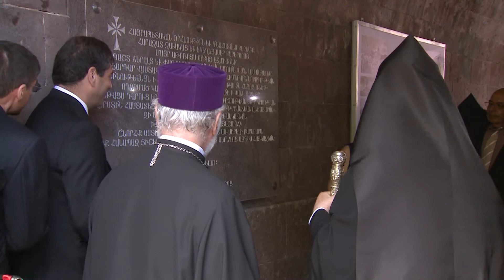Opening of the Renovated Building at the Turpanjian Seminary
On June 19, under the presidency of His Holiness Karekin II, Supreme Patriarch and Catholicos of All Armenians; the opening ceremony was held for a renovated building at the Turpanjian Seminary, in the Harich monastery. The ceremony was attended by family members of the Turpanjian family from California, who travelled to Armenia for the occasion.

Բացվեց Թրբանճյան ընծայարանի հիմնանորոգված մասնաշենքը

Հունիսի 19-ին, Ն.Ս.Օ.Տ.Տ. Գարեգին Բ Ծայրագույն Պատրիարք և Ամենայն Հայոց Կաթողիկոսի նախագահությամբ, տեղի ունեցավ Հառիճի վանքում գործող Թրբանճյան ընծայարանի հիմնանորոգված մասնաշենքի բացման արարողությունը, որին ներկա էին նաև  այս առիթով Հայաստան ժամանած բարերար Թրբանճյան ընտանիքի անդամները: